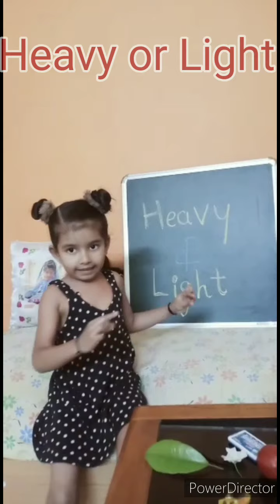Heavy Or Light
Hello Friends, how are you? want to do some enjoyment with learning !!..
let's understand the things are heavy or light by experiment at home.

i know due to this covid19  we all have to stay at home. so try this experiment at home. its really funny way to check the things are heavy or light.

be safe, stay at home..